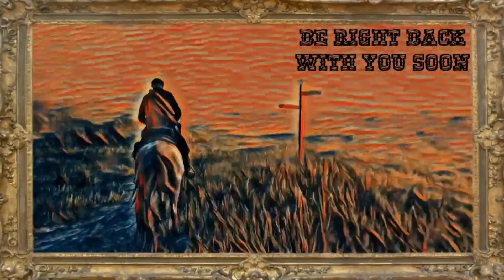Red Dead Random - Bounty - Eugene Kelly